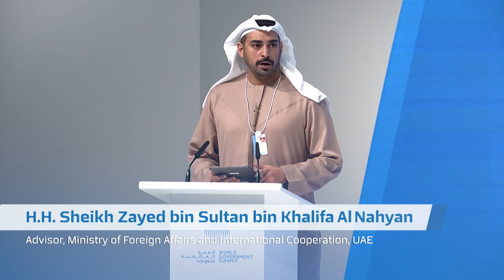She Leads with Influence: Transforming Society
H.H. Sheikh Zayed bin Sultan bin Khalifa Al Nahyan | Advisor, Ministry of Foreign Affairs and International Cooperation, UAE